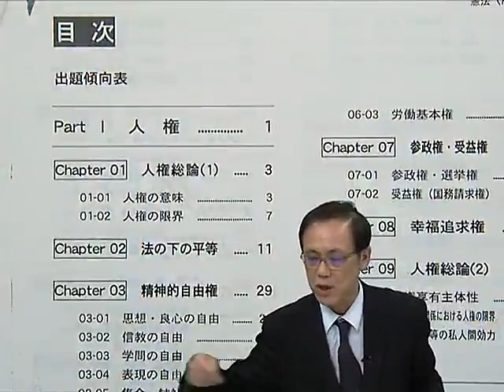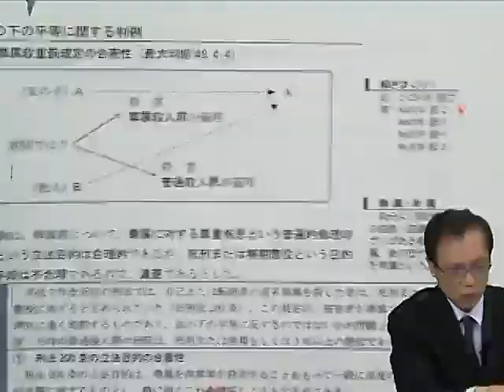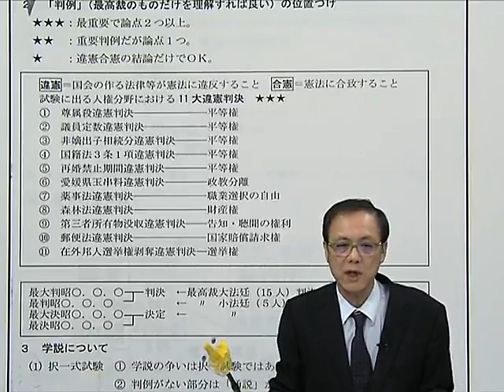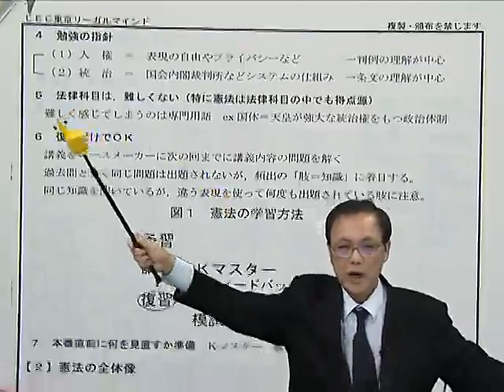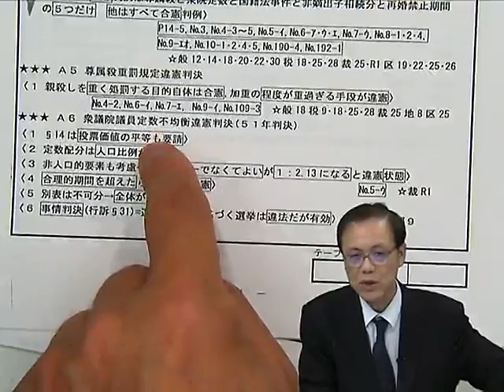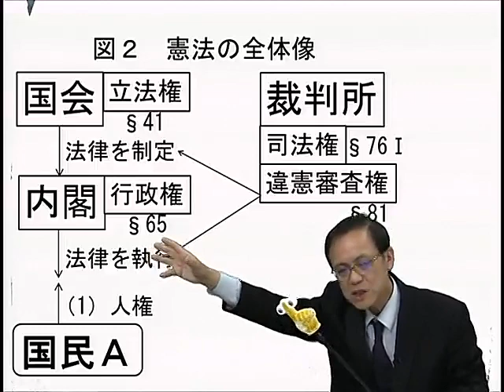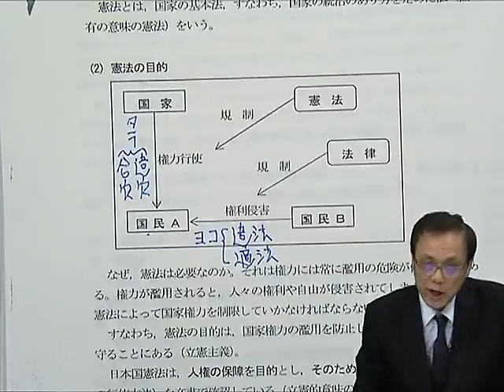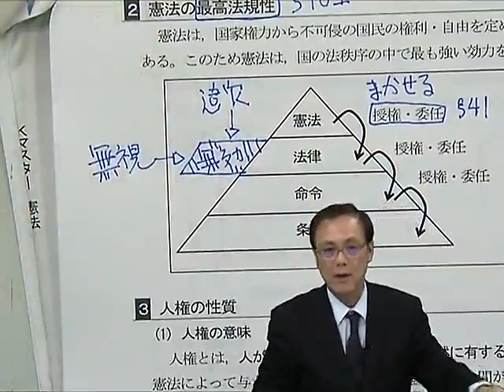【LEC公務員】2021年合格目標 専門マスター（憲法）第1回[無料動画]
担当：松浦　明義　LEC専任講師
2021年合格目標　専門マスター（憲法）第１回目の動画です。もっと講義を受講してみたい！そんなあなたには「おためしWeb受講制度」をおすすめします。「おためしWeb受講制度」なら、無料で第１～３回目分が受講することができます。詳細はこちらから！